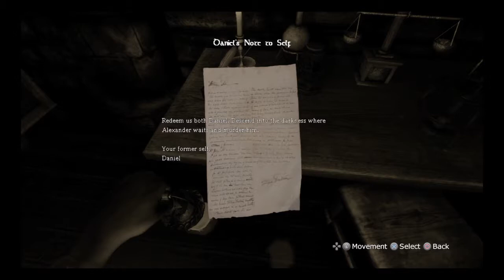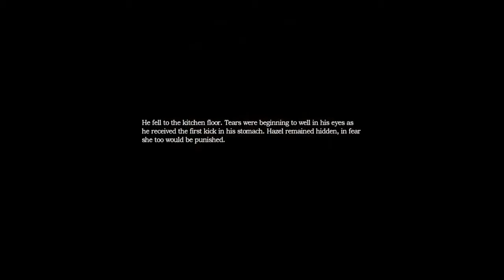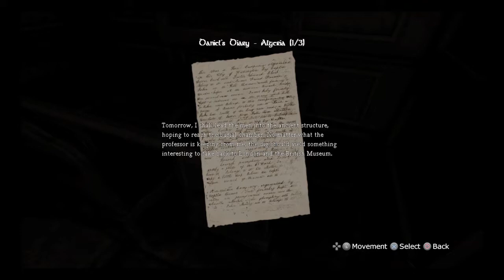Amnesia - The Dark Decent Chapter I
(Original Upload Date 7 July 2019)
Playing Amnesia The Dark Decent